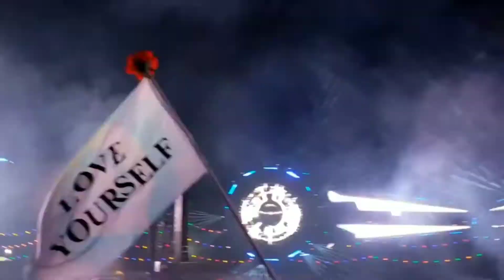Katie Discovers EDC 2018 (Friday 💜)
This was my first EDC ever.  I knew it was going to be insane, but I still had no idea. 😮🤩
Also, shot entirely on my new S9+.  The camera quality on this thing is unbelievable.